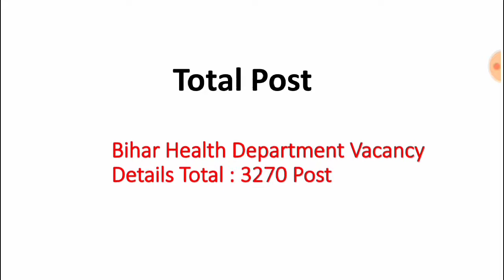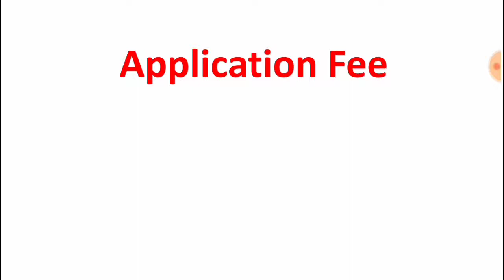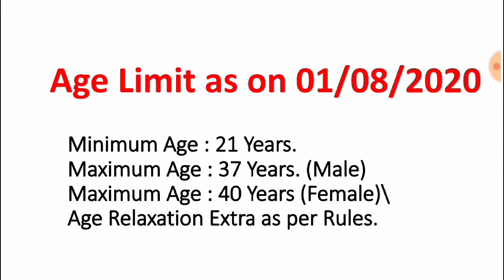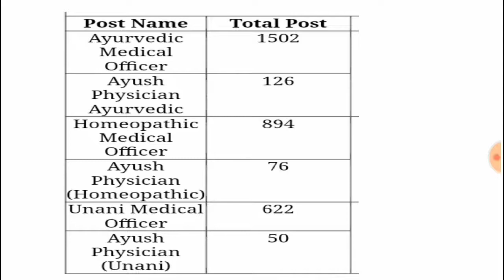Bihar BTSC Medical Officer Online Form 2020 || How To Fill BTSC Medical Online Form 2020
BTSC medical officer online form

Btsc medical online form 2020

Btsc Bihar medical officer form fill up 2020

BTSC Bihar medical officer 2020

How to fill btsc Bihar medical officer online form 2020

BTSC medical officer application fees

Bihar BtSC medical officer application fees

Bihar btsc medical officer eligibility

Bihar btsc medical officer online form last date

Important links-